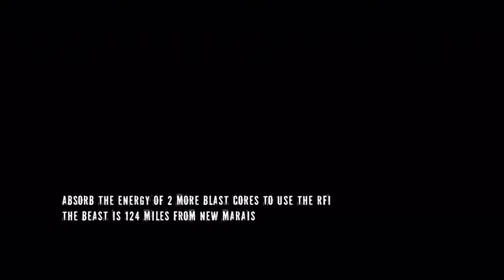InFamous 2 Playthrough Part 39 w/Commentary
I did not want to make these videos over 10 minutes and it looks as if I went a bit too far. nbd I don't think you guys mind too much... hopefully. Twitter